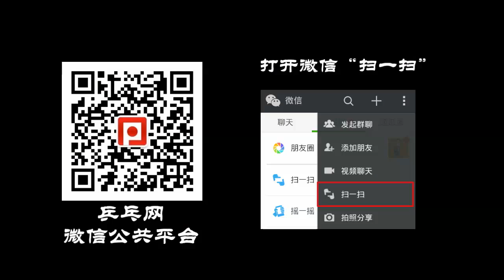《全民学乒乓公开课》第3.21期：正手拉球发力蹬转问题_乒乓球教学视频教程.mp4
《全民学乒乓公开课》第3.21期讲解了正手拉球脚下蹬转发力的问题，有不少业余爱好者的脚下不知道该如何发力蹬转，往往是两个脚一起在转动，结果导致重心不稳发力不集中。在初学的时候，建议大家可以把双脚距离站开一点，脚掌不要大幅度的转动，利用髋关节和脚踝进行发力，双脚几乎保持不动，这样才能更好的保证下盘的稳定。再一个拉球的时候，大臂不要主动发力过多，很多业余爱好者都是靠肘关节去发力拉球，抬肘的现象比较严重。